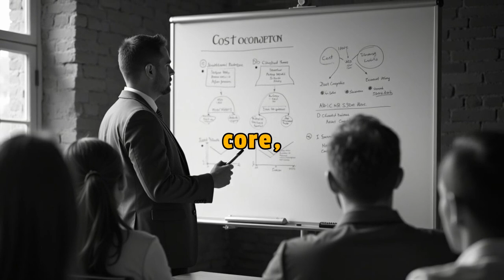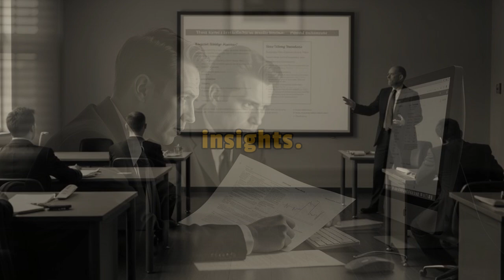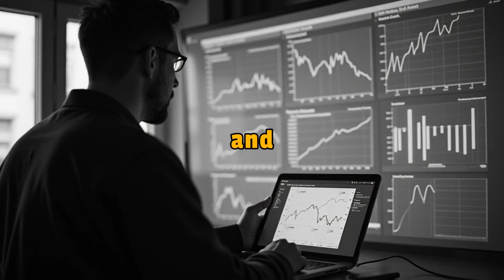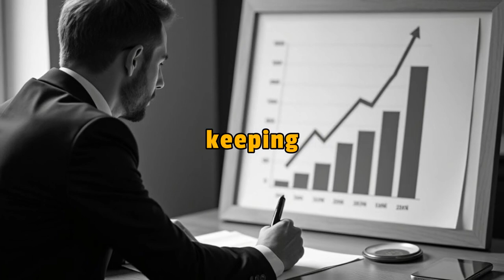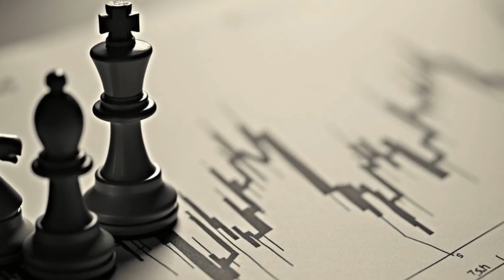Why most cost accounting strategies fail